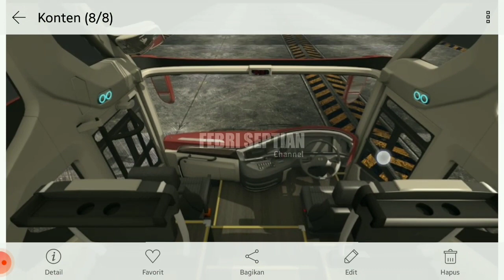XHD PRIME BY ANGGA SAPUTRO X FARIDH MADYAWAN??😱😱 || MARI KITA REVIEW!!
Update mod bussid terbaru 2022?!😱 Hallo gaes! berjumpa lagi bersama saya😉 Dalam kesempatan kali ini kita akan bermain game bus simulator Indonesia. Dalam kesempatan kali ini kita akan membahas XHD PRIME By As X Fm😉 Happy Gaming!

Gambar by Youtube Faridh Madyawan